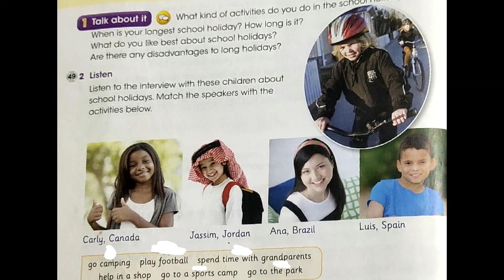School holidays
The content of the video was taken from Cambridge Global English Learner's Book ( ISBN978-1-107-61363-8).